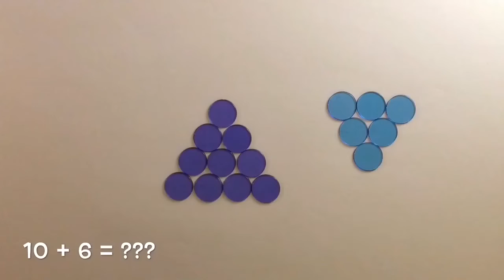Triangle and Square Numbers : The Trifinity Tetragram Abstract Art Collection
My abstract art series is called Trifinity (Trinity, Infinite), Tetragram ( the name YaHWeH as written with four Hebrew letters יהוה‎ transliterated as YHWH).

The name and numbering system of this art collection was inspired by my interpretation of the symbolic meaning behind the equilateral triangular number 153 found in John 21:11.  When two subsequent triangular numbers are added together they form a perfect square number.  And four distinctive radial shards are contained in the composition of each painting.

Read the full story and see the complete collection at :

Trifinity Tetragram Abstract Art Collection -The True Story 'beyond real pictures' at AbstractView.co